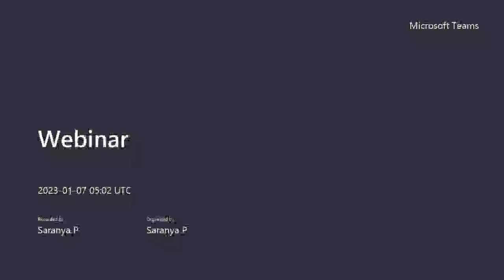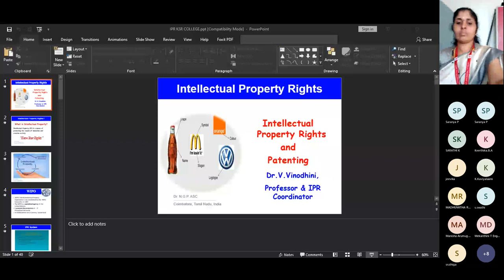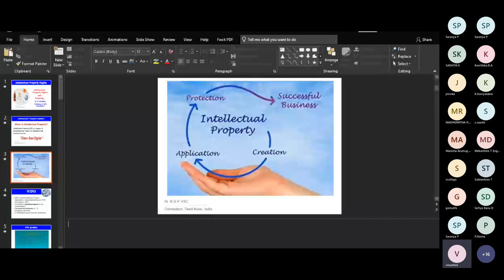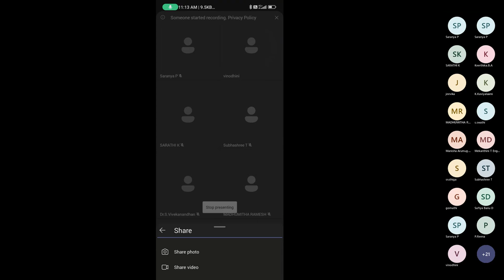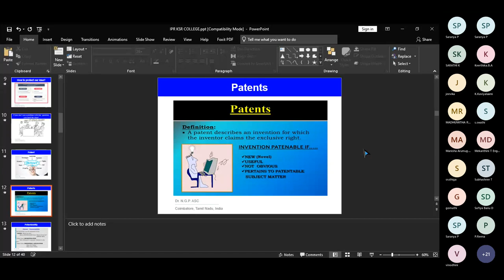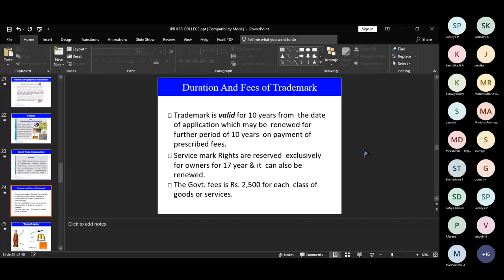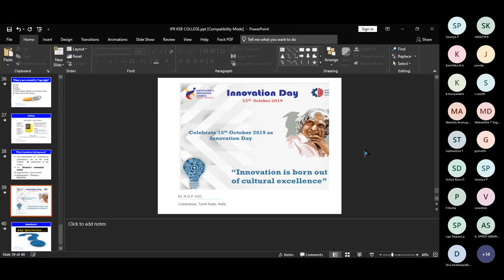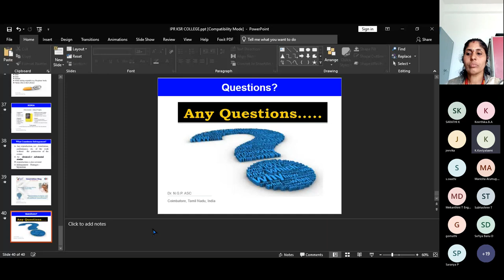Significance of Intellectual Property Rights in the Current era | IIC & Department of English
B.A. English
B.A. Economics
B.Com.
B.Com. CA
B.COM Financial Marketing  and Analytics
BCA
B.Sc. Chemistry
B.Sc. Mathematics
B.Sc. Physics
B.Sc.,Nutrition and Dietetics
B.Sc.,Microbiology

M.Sc., Mathematics
M.Sc.,Costume Design and Fashion
M.Sc.,Physics
M.Com